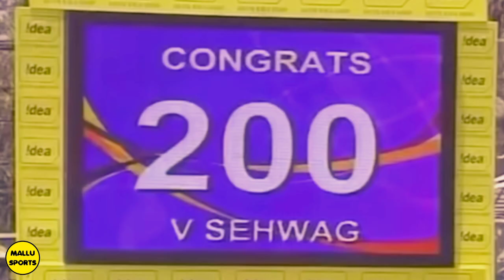VIRENDER SEHWAG ONE MAN SHOW INNINGS VS SRILANKA | ON THIS DAY IN 2008 | CRICKET NEWS MALAYALAM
VIRENDER SEHWAG ONE MAN SHOW INNINGS VS SRILANKA
ON THIS DAY IN 2008
LATEST CRICKET UPDATES IN MALAYALAM
UNTOLD CRICKET STORIES IN MALAYALAM
VIRENDER SEHWAG BEST INNINGS
VIRENDER SEHWAG 201* VS SRILANKA AT GALLE
CRICKET NEWS MALAYALAM
SPORTS NEWS MALAYALAM
HIGHLIGHTS
VIRENDER SEHWAG BEST BATTING
GOUTHAM GAMBHIR AND VIRENDER SEHWAG
SEHWAG STORIES MALAYALAM
INDIA'S GREATEST VICTORIES
CRICKET MALAYALAM